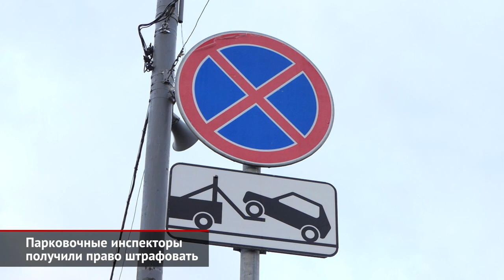Lincoln Aviator раскрыл характеристики. Парковочные инспекторы оштрафуют сами | Новости с колёс №435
Новое поколение кроссовера Ли́нкольн Авиатор готовится выйти на американский рынок. Предсерийные машины нам показали почти год назад, но характеристики держали в секрете.

Штрафовать водителей за неоплату парковки смогут теперь и инспекторы государственного казённого учреждения «Администратор Московского парковочного пространства».